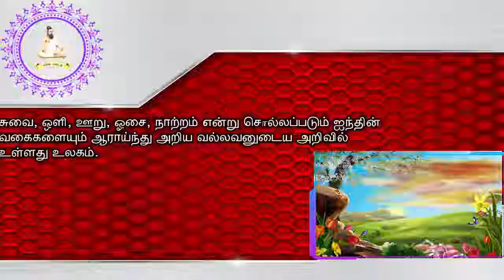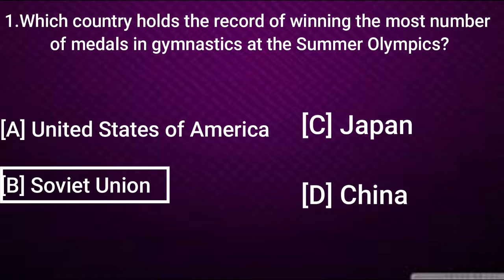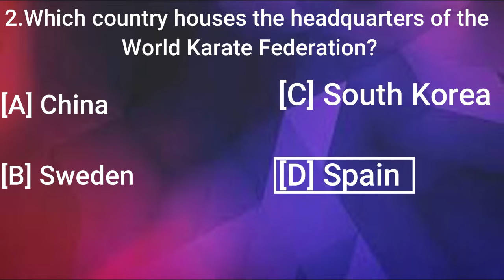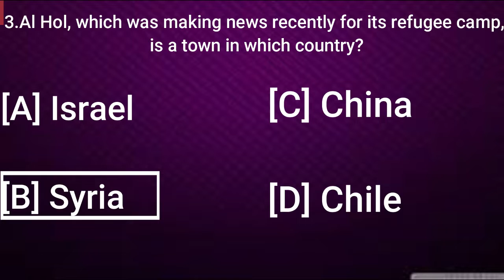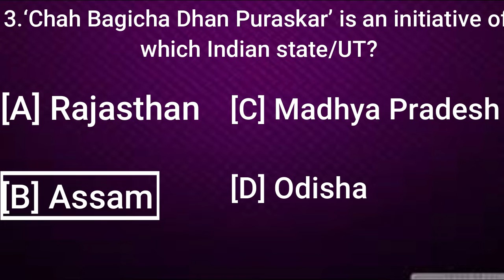DAILY ATTUR NEWS 7-Aug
we will be updating daily news about attur and 5 GK question and its taken care by Students of Malar Matric Hr Sec School Attur

We have planes to improve our channel.Haveing interview with Attur people,News ,Brain Game Information about Attur and Reviews